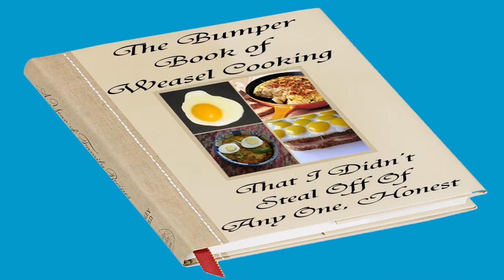Baking the Creative Commons Cake - Understanding Creative Commons Open Licenses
Ever wished it was easier to understand Creative Common's open licenses?  Well so does Prof Randy Weasel - and luckily his good friend Dr Kooei Goose can explain it all - through the medium of baked goods.